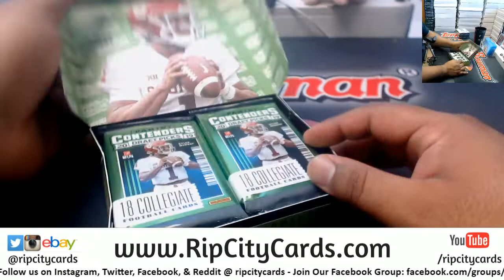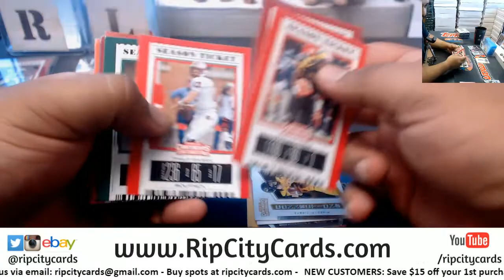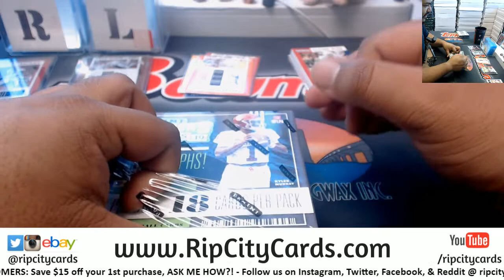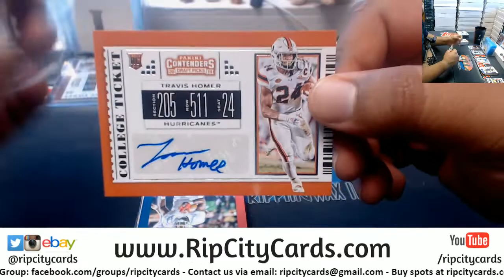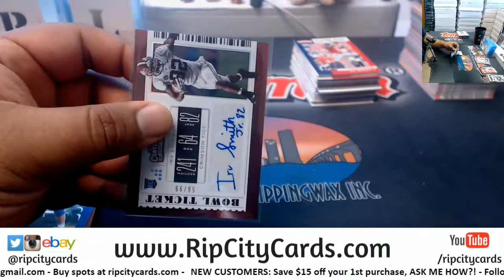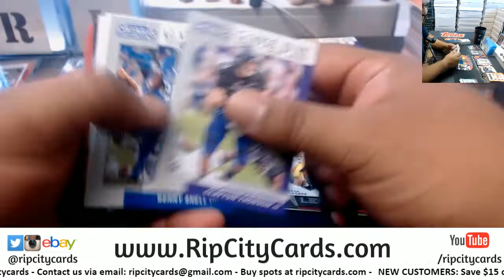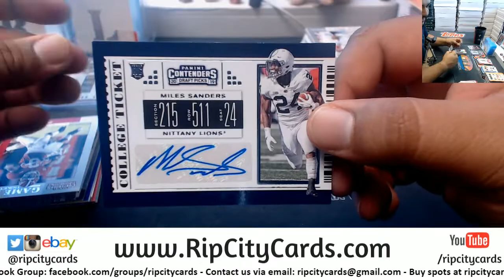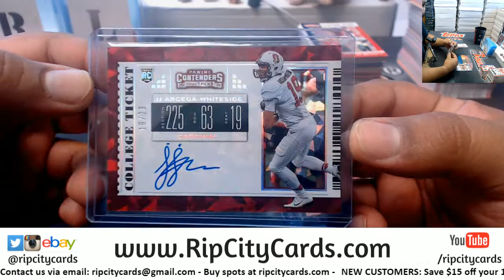2019 Contenders Draft Picks Football First Letter Last Name 3 Box #2 EBAY